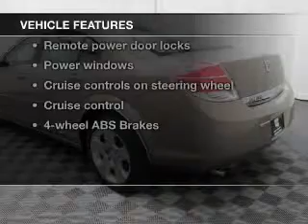2007 Saturn Aura - Bedford OH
Year: 2007
Make: Saturn
Model: Aura
Trim: XE
Engine: 3.5 liter 6 cylinder 12 valve
Transmission: 4-Speed Automatic
Color: Tan
Mileage: 73543
Address:
11 Broadway Avenue